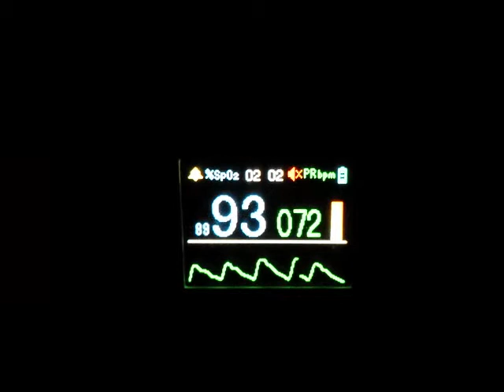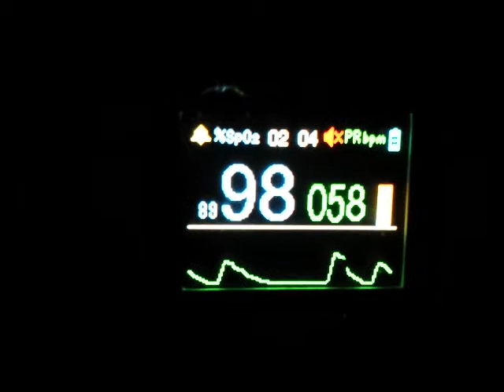Arrhythmia 4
Why do I have arrhythmia when laying down in bed? Why does the arrhythmia go away instantly when I simply sit up into a seated posture? Demonstration times below:
3:30 Sit up
4:50 Lay down
6:50 Sit up
8:45 Lay down

2nd Degree, Mobitz 1 Heart Block (Wenckebach)
Observed on CMS-50F Plus Pulse Oximeter Plethysmograph